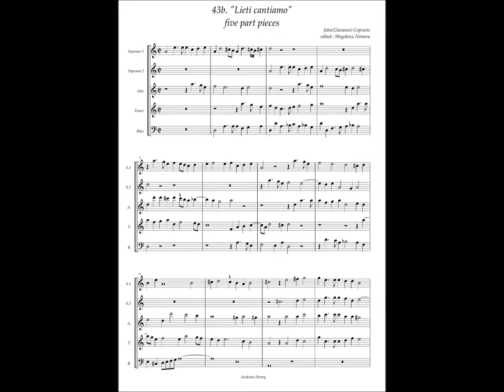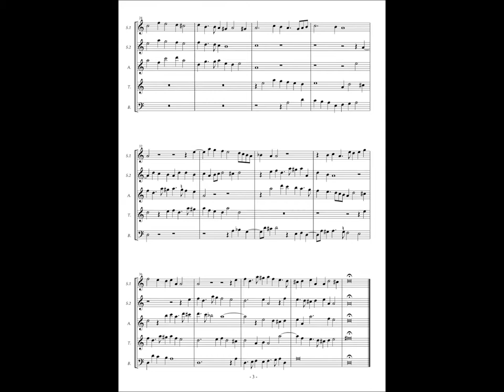Giovanni Coperario, Fantasy à5 No.43b "Lieti cantiamo"